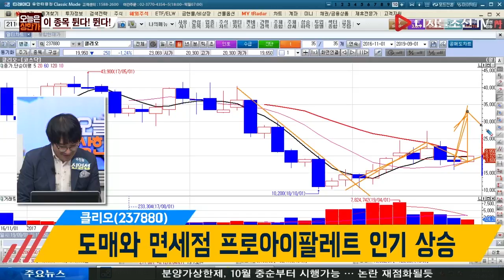신일섭 전문가의 이 종목 튄다! 뛴다!_클리오(237880)